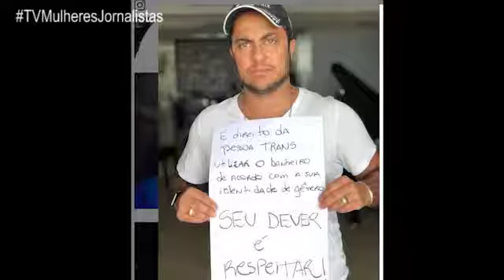Como o uso de banheiros públicos pode se tornar um empecilho para algumas pessoas